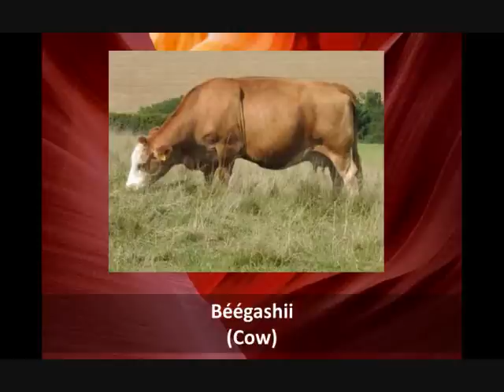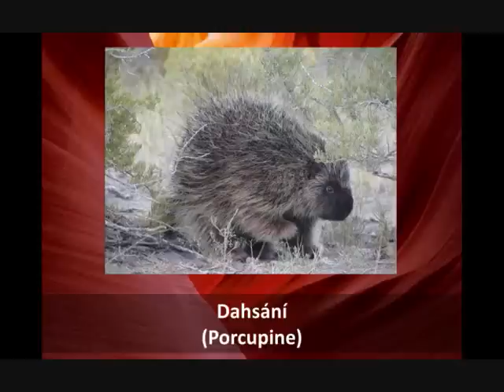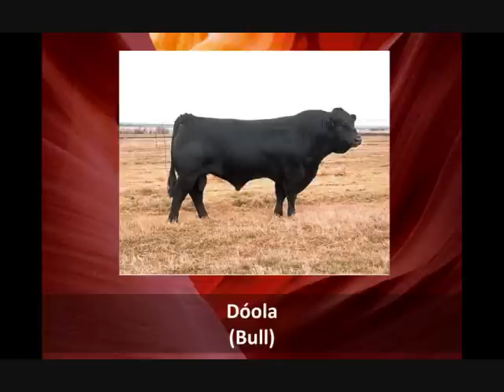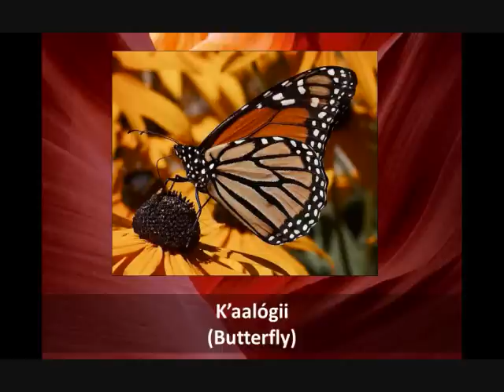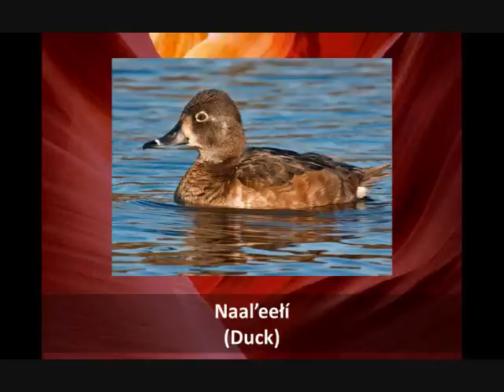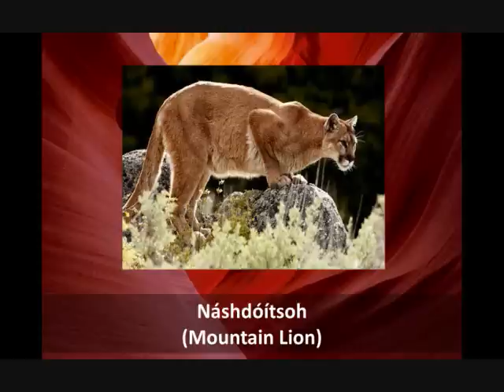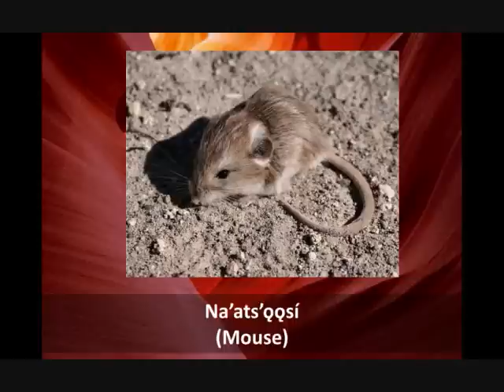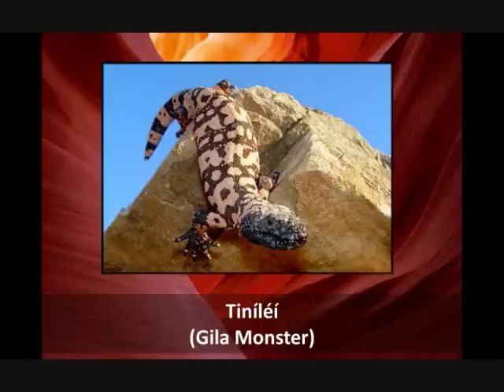How to Name Animals in the Navajo Language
ather than doing each of these animals as individual words of the day, I figured I'd speed up the process and cover a lot of animals all at once. So this is how you name some of the most common animals on the Navajo reservation. The words range from birds to insects to reptiles, and to mammals.

Here is the listing of animals included in this video:

Atsá (Eagle)
Atseełtsooí (Red-tailed Hawk)
Ayání (Bison or American Buffalo)
Béégashii (Cow)
Bį̨įh (Deer)
Chaa' (Beaver)
Ch'ał (Frog or Toad)
Ch'ééh Digháhii (Turtle or Desert Tortoise)
Dahsání (Porcupine)
Deenásts'aa' (Ram)
Dibé (Sheep)
Dlǫ́ǫ́' (Prairie Dog)
Dloziłgaii (Squirrel)
Dólii (Bluebird)
Dóola (Bull)
Dzééh (Elk)
Gáagii (Crow or Raven)
Gah or Gałbáhí (Cottontail Rabbit)
Gólízhii (Skunk)
Haazéísts'ósí (Chipmunk)
Iich'ąhii (Moth)
Jaa'abaní (Bat)
Jádí (Antelope)
K'aalógii (Butterfly)
Jeeshóó' (Turkey Buzzard)
Łéécha̜a̜'í (Dog)
Łí̜í̜' (Horse)
Łóó' (Fish)
Ma'ii (Coyote)
Ma'iitsoh (Wolf)
Mósí (Cat)
Naal'eełí (Duck)
Na'ahóóhai (Chicken)
Na'ashó̜'ii or Tł'íísh (Snake)
Na'ashó̜'ii Ánínígíí (Rattlesnake)
Naatsédlózii (Roadrunner)
Nahashch'id (Badger)
Náshdóí or Náshdóíłbáhí (Bobcat)
Náshdóítsoh (Cougar or Mountain Lion)
Na'ashjé'ii (Spider)
Na'ashǫ́'ii Dich'ízhii (Horned Toad)
Na'ashǫ́'ii Łibáhí(Lizard)
Na'ats'ǫǫsí (Mouse)
Nahachagii (Grasshopper)
Né'éshjaa' (Owl)
Séígo' (Scorpion)
Shash (Bear)
Tába̜a̜h Ma'ii (Raccoon)
Tązhii (Turkey)
Télii (Donkey)
Tiníléí (Gila Monster)
Tł'ízí (Goat)
Tsétah Dibé (Bighorn Sheep)
Tsé'edó̜'ii (Fly)
Tsísná (Bumble Bee)
Ts'í'ii (Mosquito)
Tsídii (Bird)
Wóláchíí' (Red Ant)